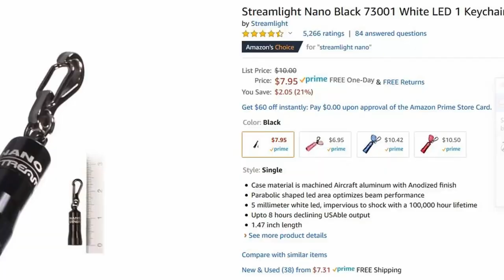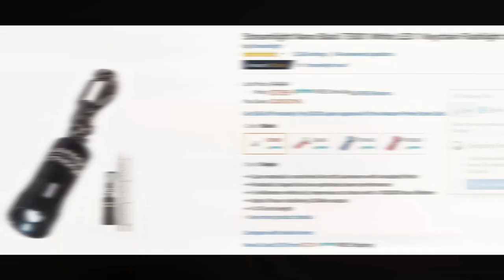Lighting Your Way & GEAR GIVEAWAY!!!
If you're walking the Camino de Santiago, there will likely be a few times you'll want some supplementary lighting. Here I go over a few of the more popular options.

GEAR GIVEAWAY: As a  "Thank You!!!" to channel subscribers, I am giving away a VONT Headlamp. Full Disclosure:  Vont sent me a Tactical Flashlight and the Spark Headlamp for review and offered to sponsor the giveaway as well.

VIDEO LINKS:

VONT Tactical Flashlight
Clip Light
Streamlight Nano
UCO Air 150 Lumen Lightweight Rechargeable LED Headlamp
VONT Headlamp

--- PACKS & POLES ---
Osprey Atmos AG 50
Mountainsmith Zerk 40
Osprey Talon 22
Gryps Waterproof Backpack Rain Cover
Osprey UL Packliner
Mountainsmith Waterproof Dry Kick Lumbar Pack
Foxelli Aluminum Trekking Poles

--- SHELTER & SLEEP SYSTEM ---
3F UL Lanshan 2 Tent
Tent Footprint
Moonstone Sleeping Bag (Out of Production)
Nemo Tensor Sleeping Pad
Trekology UL Inflatable Pillow
Sunyear Camp Chair

--- HYDRATION & FOOD PREP ---
Sawyer Squeeze Water Filter
Cnoc Outdoors 2020 Vecto 2L
BRS-3000T Stove
Jetboil Jetpower Fuel
TOAKS Titanium 1100ml Pot with Pan
TOAKS Titanium Long Handle Spoon

--- CLOTHING & RAIN GEAR ---
Altra Lone Peak Trail Runners
Keen Targhee II Hiking Boots
Injinji Toe Socks
Darn Tough Hiking Socks
Ex Officio Give-n-Go Briefs
Columbia Silver Ridge Convertible Pants/Shorts
Sunday Afternoons Sunday Afternoons Hat
Marmot Beanie
Outdoor Research Foray Rain Jacket
Marmot Precip Rain Pants
Mountain hardware Ghost Shadow (Synthetic Whisperer)

--- PHOTO, STUDIO, & TECH ---
Panasonic G85 DSLR Camera
Panasonic 25mm F1.7 Lens
Olympus TG5 Waterproof Pocket Camera (TG6 current model)
Puluz Quick Release Camera Clip
Xenvo SquidGrip Portable Flexible Tripod
Geekoto Studio Tripod
Viltrox L116T LED Studio Lights
Rode Movo VXR10 Video Microphone
Anker Powercore II 10000ma power bank
Anker Quick Charge 3.0 USB Charger

Camino Map